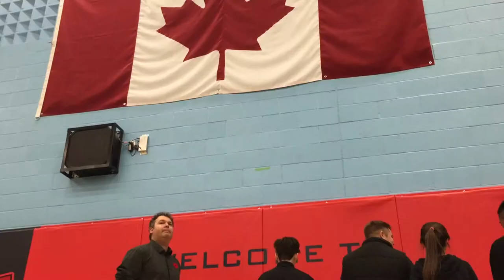Remembrance day @ BCSS 2015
This was filmed at our 2015 Remembrance Day assembly at Bill Crothers Secondary School. It was all shot on an Iphone 6 by Mr. Ruddle.